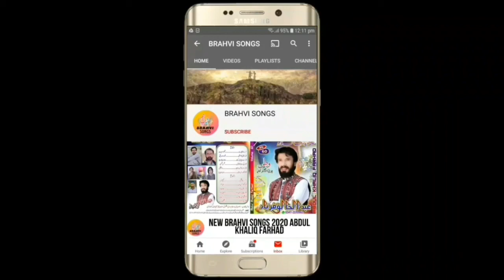HAJI MUHAMMAD PARDESI BALOCHI VOL 263 PART 2 BRAHVI SONGS